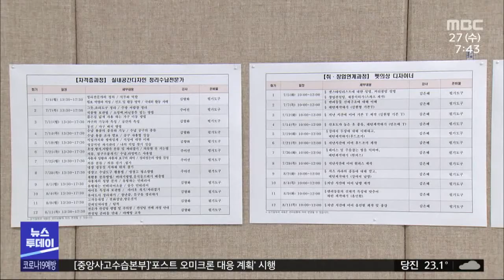세종신중년센터 개소..인생설계·직업교육 맡는다/대전MBC